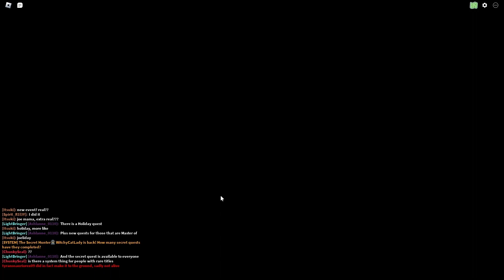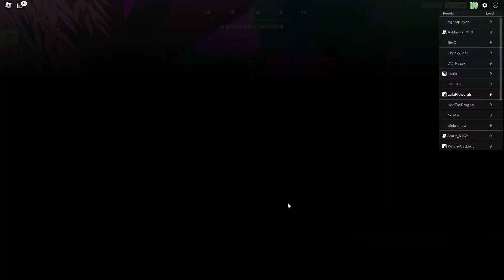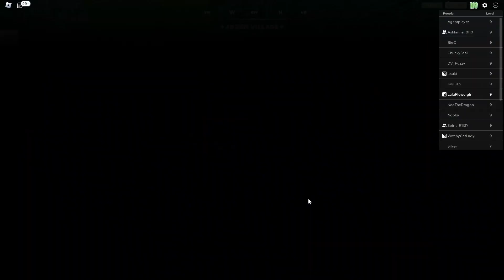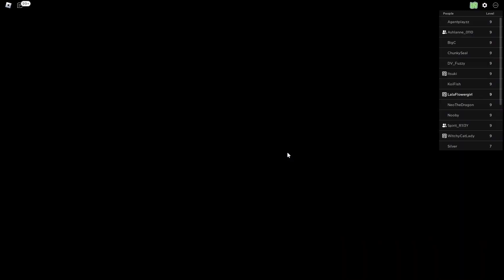Roblox Spirit Guides - Hunting Spirit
Let's do this quest to get the new hunting spirit, Hiichinee.

Now we can find those rogue spirits that are hiding all around Luminaria.